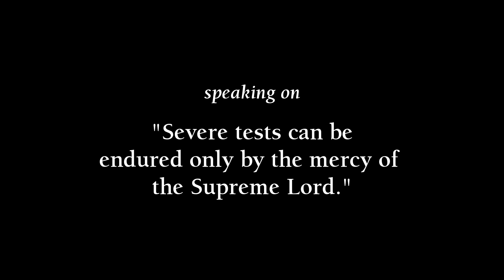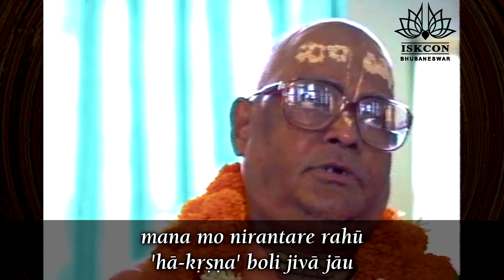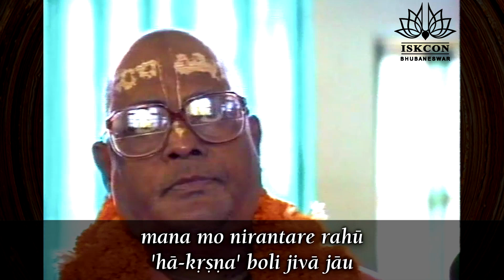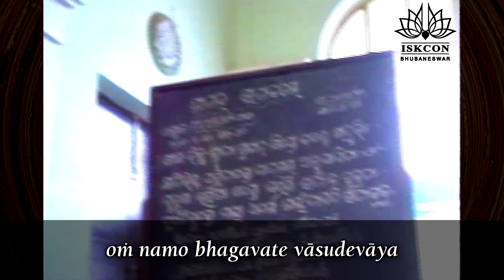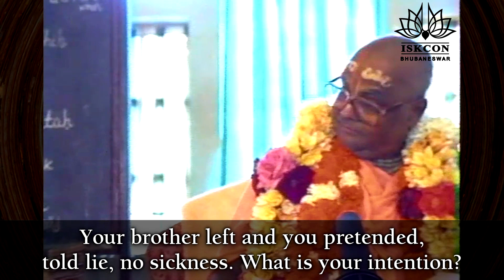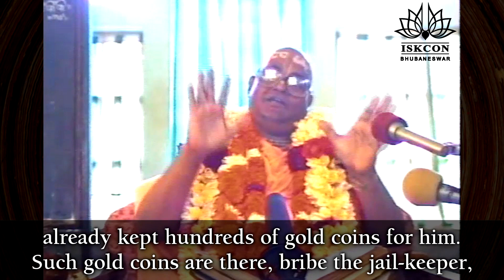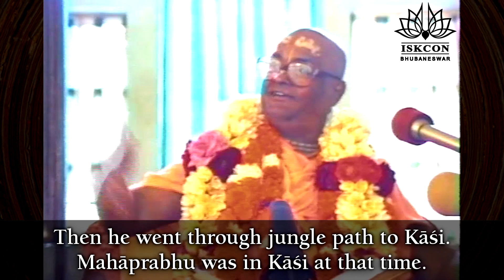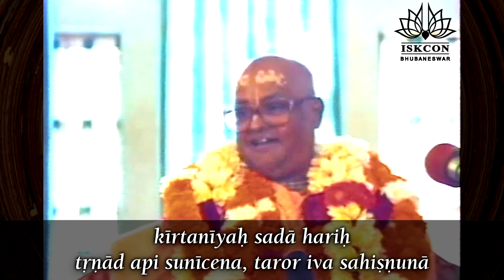020. Severe test can be endured only by mercy of Supreme Lord | SSGGSM | SB 8.22.29-30 | 6 Mar 1993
Severe test can be endured only by the mercy of the Supreme Lord, Srila Gour Govinda Swami Maharaj

Srimad Bhagavatam 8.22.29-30, Bhubaneswar, Odisha
6th March 1993

- Severe tests are put forth by the Supreme Lord in the path of devotion.
- Tolerate all the rebukes, insults, unfavorable situations and continue to execute the devotional service
- Severe tests can be tolerated only if we are doing niskapata-bhajan, bhajan without duplicity.